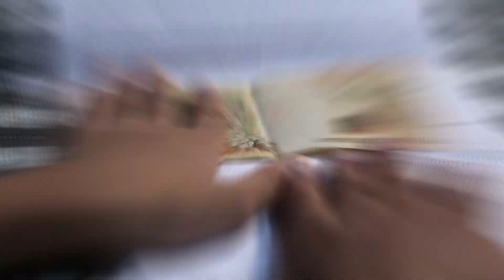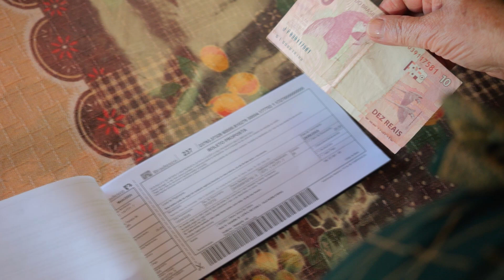Saiba como será a semana especial Arena do Futuro com Pr. Rafael Rossi